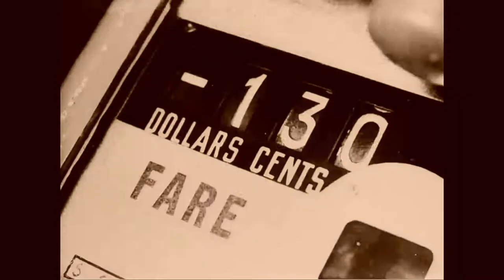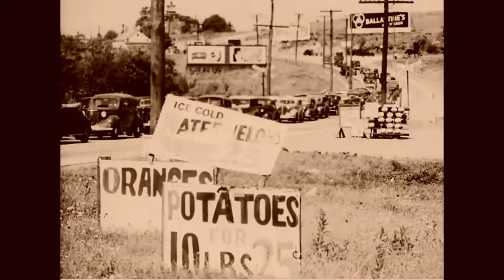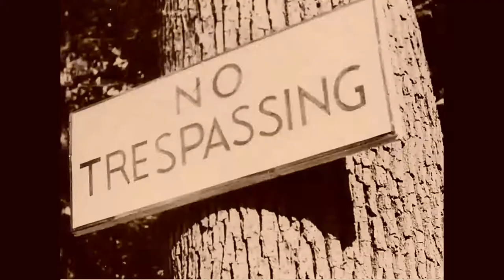The American Great Economic Depression of the 1930s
This American historical video is a significantly edited version of film recorded circa 1939.  Edits to the original film included removal of duplicate footage, removal of narration, addition of modernized transitions and soundtrack, as well as modernizing clip duration and sequencing.  In addition, the film is now sepia toned.  The intent of these edits was to improve film “watch-ability,” focus upon day-to-day life scenes from 1939 America, and to let modern Americans see how far the USA has progressed within technological, economic, and social perspectives.  Credit: American Institute of Planners. Made by American Documentary Films, Inc. National Archives at College Park - Motion Pictures (RDSM).  Full Film Footage = National Archives Identifier: 89849.  Local Identifier: CIVIC-CIVIC-225.